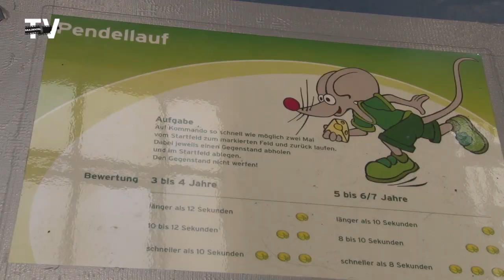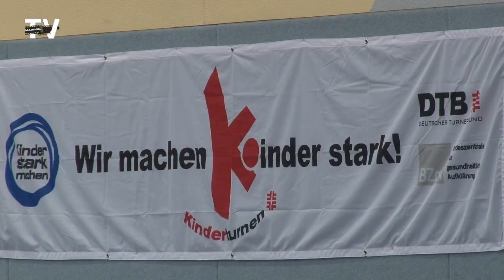Sächsisches Kindersportabzeichen Flizzy macht Halt in Colditz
Koordinative Fähigkeiten und Beweglichkeit werden getestet.